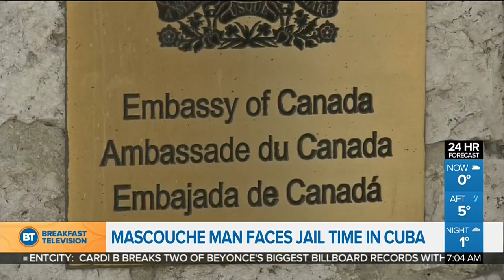Mascouche resident facing jail time in Cuba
A Cuban judge has sentenced Mascouche resident Toufik Benhamiche to 4 years in prison following a fatal boating accident. Benhamiche is asking for Ottawa’s help to overturn the decision. BT’s Domenic Fazioli reports.